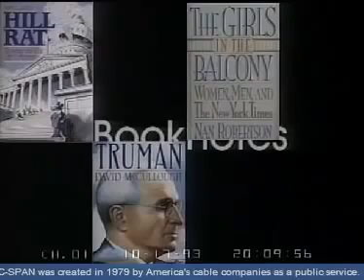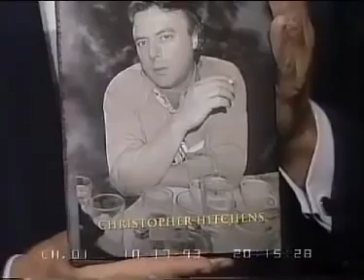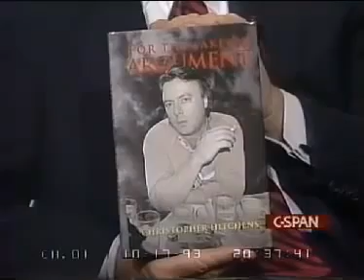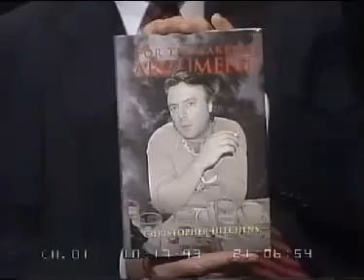Christopher Hitchens Discussing his book 'For the Sake of Argument' CSPAN (1993)